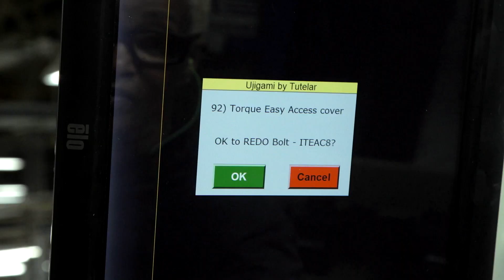Landscaper Testimonial: Vanguard Manufacturing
Head to our website to learn more about our tough, long-lasting commercial grade engines